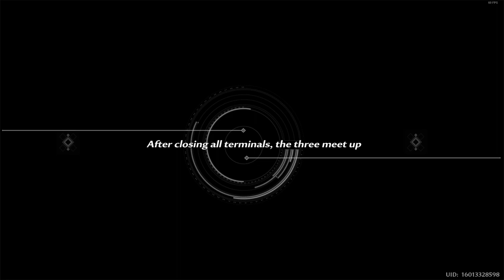[Tower of Fantasy] (2024) Cobalt-B & King Simulacra Story - Overseer R's Reply